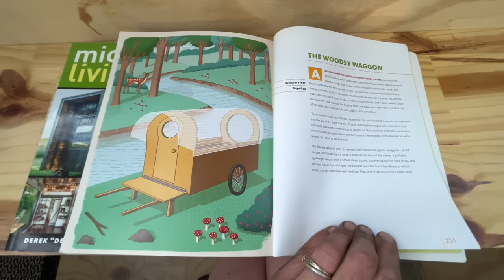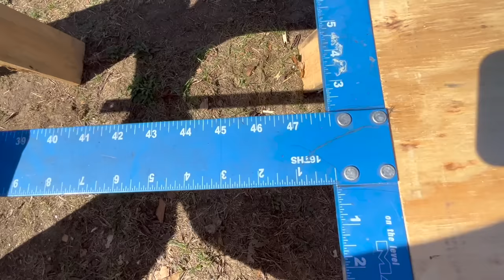BUILD IT: The Star-gazer Micro Camper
This is a great project for beginner builders. If you've ever wanted to build your own "something", this is a great place to start! I will take you from beginning to end and when you're done you'll have a backyard camper, or mobile greenhouse, or forest office of your VERY OWN built by your OWN HANDS!

This cost me around $1K to build as you see it. You can save nearly $250 if you build this in place and don't add the wheels and axle. Build on blocks instead. It's up to you!

Materials:
2) 2x4x12 (building hitch, will be laminated and cut to 2.5 x 2.5 x 10'6"))
5) 2x4x10 (rafters and the 2 side beams that extend beyond the back)
4) 2x4x8 (for underside support and bench support)
6) 2x2x8 (inside trim for stabilizing/attaching walls)
1) 3/4 inch sheet plywood
5) 1/2 inch sheet plywood
10 small rafter ties
1) 7/8 inch ball hitch coupler
2) 3/8 inch x 4 inch bolts with nuts (or whatever is needed for your hitch)
1) 3/4 inch x 5 ft. threaded rod (I got mine at Menards)
4) heavy 3/4 inch washers (for wheels)
2) 3/4 inch coarse thread nuts (for wheels)
1) port window (10 inch)
1) Arched shed window (18x36)
2) 26 in. Heavy duty cart wheels (Lappwagons.com)
5) 12' clear polycarbonate panels
1) 1 lb. bag 2" MultiLite screws (for polycarbonate panels)
2) Aluminum Termination bars, 12 ft.
1) 1x18"x6' edge glued pine board
9) corner brackets (6 for table legs, 3 for attaching to wall)
1) tube construction adhesive
1) tube silicone (for sealing cracks/waterproofing camper)
2) Paper Redi-shades 36 x 72
4) Rolls Gorilla outdoor double sided mounting tape (60 inches each)
2) Lightweight door hinges
2) Door pulls (inside/outside)
2) Barrel locks or locks of your choice (inside/outside)
1) 1 gallon stain/paint
1) Twin memory foam mattress, cut to fit bench
2) yards fleece (cut to size to cover foam mattress)
MISC: various sizes of screws, paint supplies, rope trim, window trim, finishing supplies as desired.

Tools Used in this build: Cordless drill, oscillating multi-tool, table saw, jigsaw, band saw (could use hacksaw), circular saw, clamps.